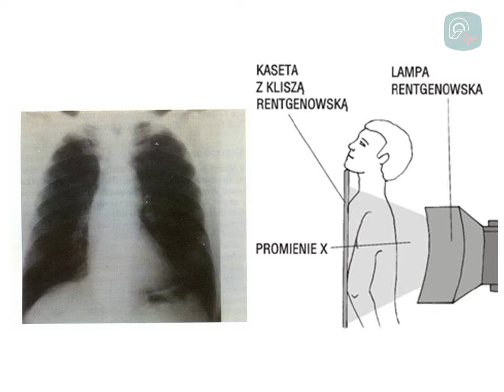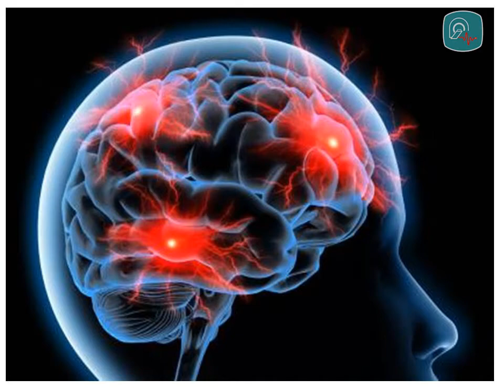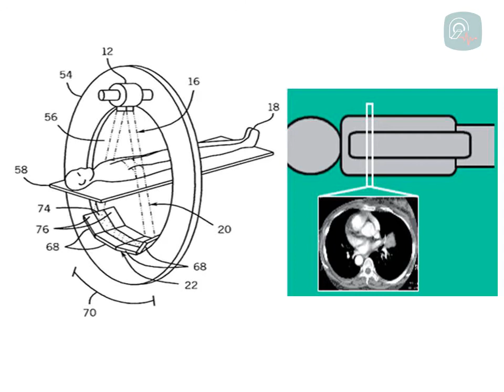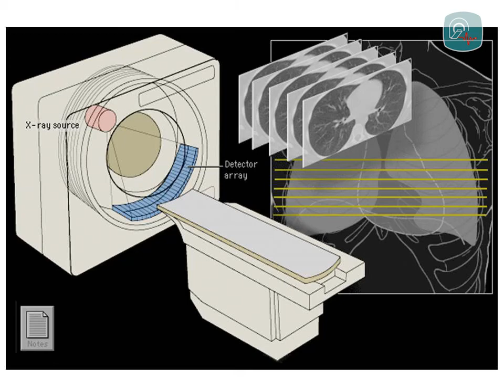Tomografia komputerowa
Film powstał w ten sposób, że do wypowiedzi radiowej prof. Ryszarda Tadeusiewicza na antenie radia RM Classic dodano kilka slajdów ilustrujących omawiane zagadnienie. Warto obejrzeć, bo w czasie zaledwie 3 minut można się sporo dowiedzieć o ważnej metodzie obrazowania medycznego, jaką jest tomografia komputerowa.

Możesz również wspierać rozwój tego kanału poprzez komentarze oraz polubienia.